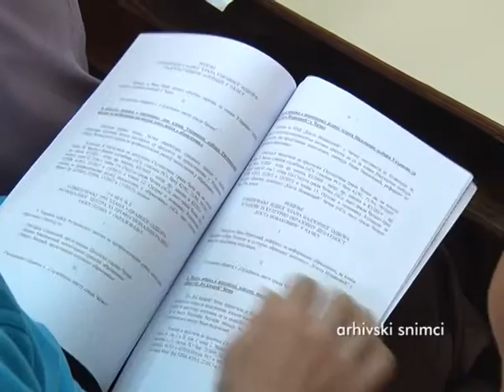07 12 PREDLOZENI DOBITNICI DECEMBARSKE NAGRADE